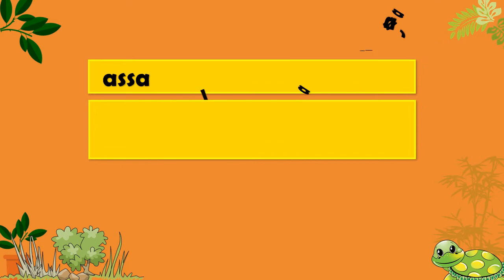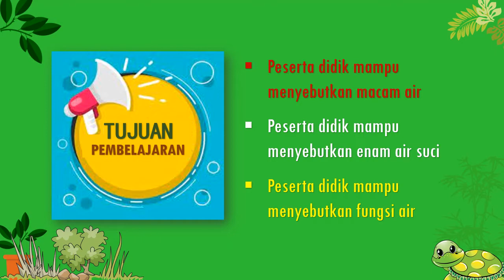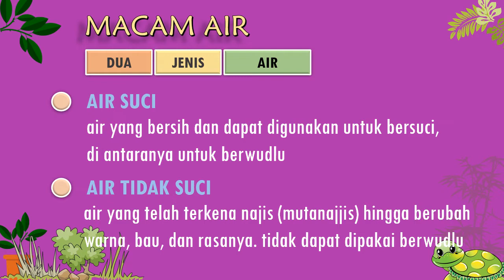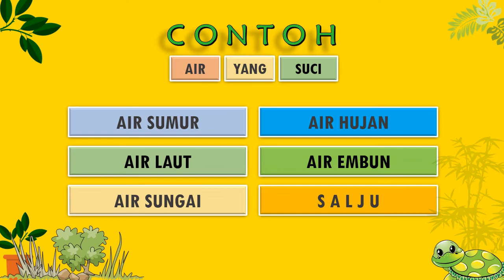MACAM-MACAM AIR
Salah satu pembahasan dalam materi ibadah adalah masalah thaharah atau bersesuci. Alat utama untuk bersesuci adalah air, baik untuk bersuci dari hadats maupun bersuci dari najis. air yang tidak suci karena terkena najis tidak dapat dipergunakan untuk bersesuci. Adapaun macam air yang suci antara lain: air sumur atau sumber mata air, air sungai, air laut, air hujan, air embun, dan juga salju.